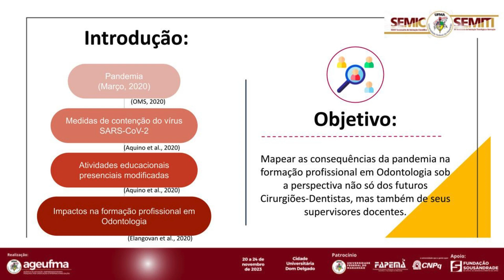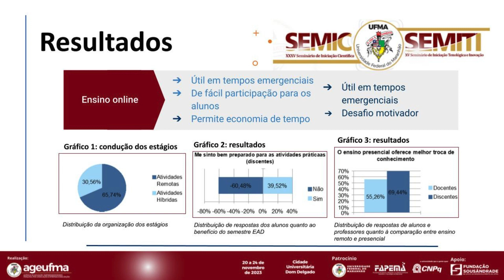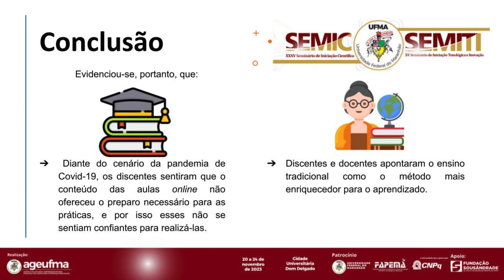SA113 AMANDA SILVA PASSOS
TÍTULO
A PANDEMIA DA COVID-19 E SEUS IMPACTOS NO ESTÁGIO OBRIGATÓRIO DO CURSO DE ODONTOLOGIA DA UNIVERSIDADE FEDERAL DO MARANHÃO

RESUMO
Como consequência das medidas de contenção do vírus SARS-CoV-2, necessárias em virtude da pandemia de Covid-19, faculdades de Odontologia de todo o mundo tiveram as atividades presenciais modificadas. Esse fato repercutiu diretamente no trabalho docentes dentro das universidades, bem como na formação profissional em Odontologia, visto que essa combina conceitos teóricos ao desenvolvimento de habilidades práticas. Esta pesquisa se propôs a verificar o impacto da pandemia da COVID-19 nas atividades do Estágio Obrigatório do Curso de Odontologia da Universidade Federal do Maranhão (UFMA), a fim de listar os pontos críticos ante ao ensino remoto nessa esfera da graduação em Odontologia. Para tanto, foi conduzido um estudo do tipo descritivo e prospectivo com abordagem quantitativa, baseado na aplicação de questionários estruturados hospedados na plataforma Google Forms   a docentes e discentes em Estágio Obrigatório na UFMA. De um total de 108 discentes, 65,7% afirmaram que as atividades do Estágio ocorreram de forma 100% online, e 30,5% no modelo híbrido. A maioria dos discentes considerou o ensino presencial como a melhor maneira de troca de conhecimento e assimilação de informações, assim como considerou, com o ensino remoto, não estar preparada para as atividades práticas futuras. Ainda assim, na visão dos alunos, o ensino remoto foi útil para abordar conteúdos pouco explorados. Dentre os 38 docentes, a maioria considerou que teve rápida adaptação ao método remoto (60,53%). No entanto, um número expressivo (47,37%) relatou que não foi fácil transferir seus conhecimentos para o método didático remoto. Maior parte dos docentes considerou o ensino presencial como a melhor maneira de transferência de conhecimento. Observou-se que as atividades dos Estágios Obrigatórios em Odontologia na UFMA foram realizadas, predominantemente, nos formatos online e híbrido durante o período de pico da pandemia da COVID-19. Dessa forma, vê-se que o cenário pandêmico repercutiu no processo de ensino-aprendizagem no Curso de Odontologia, pois os docentes precisaram aprender a manusear as ferramentas digitais para ensinar e os discentes sofreram impactos da falta de aulas presenciais e práticas. Os impactos identificados ajudam a compreender os desafios passados e as novas possibilidades de reinvenção e da Odontologia em meio a crises sanitárias.